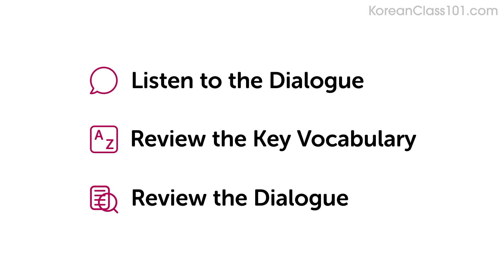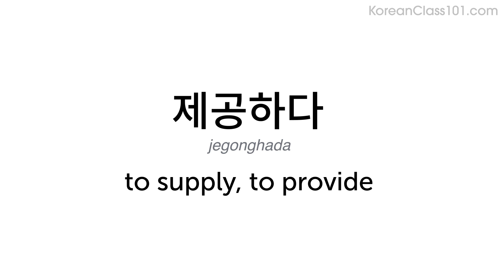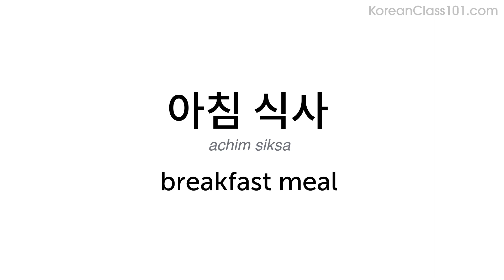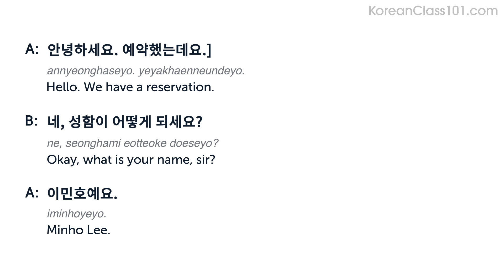Learn How to Inquire About a Hotel Reservation in Korean | Daily Korean Conversations #11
Click here to test your Korean right now and check how good is your Korean.
Dive deeper into the topic covered in this video lesson and gain a deeper understanding of Korean grammar, vocabulary, and culture. Start your learning journey today and become a fluent speaker in no time!

You will listen to a daily Korean conversations, with Korean phrases that you must know if you're a Korean for everyday life learner. This is THE place to start if you want to learn the Korean language, and improve both your listening and speaking skills.

In this video, you will learn how to inquire about a hotel reservation.